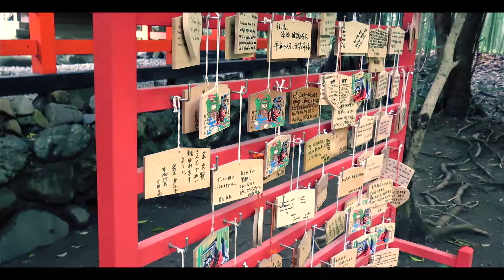Fall in Kyoto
Fall in Kyoto, Japan.

Want to learn how to draw? Watch: "How to Draw A Cute Cartoon Bunny Rabbit - EASY"